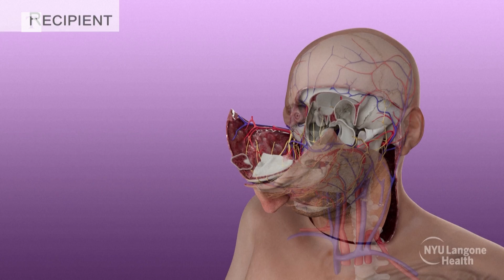Man has world’s first whole-eye transplant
The world’s first complete eye transplant has been performed on a man severely injured by an electrical shock.

It is not certain whether Aaron James, 46, from Arkansas, will regain sight in his new left eye, implanted during a 21-hour operation. He had a partial face transplant at the same time.

Surgeons at New York Unuiversity Langone Health hospital carried out the surgery in May. The new eye has shown signs of health — including well-functioning blood vessels and a promising-looking retina, according to the surgical team.